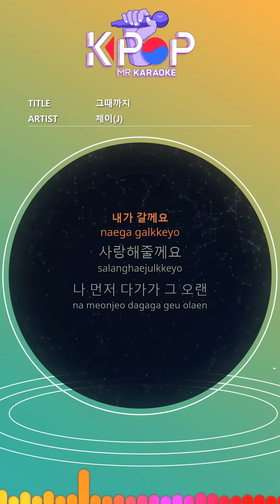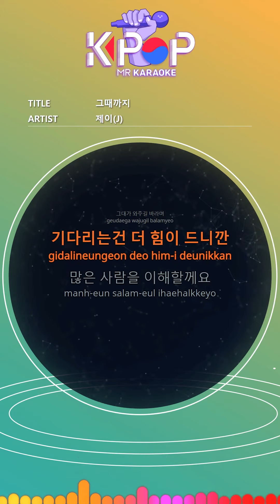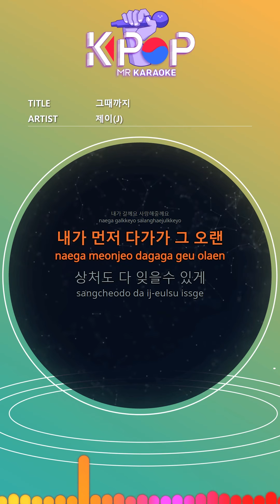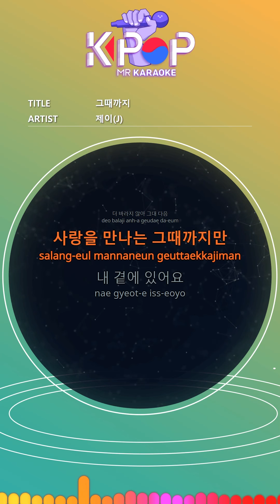[KPOP MR 노래방] 그때까지 - 제이 (Origin Ver.)ㆍTo the time - J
[Eng-Sub]
It's hard to open your mind
Tired of past love
I'm afraid of you
Do you feel the tears called me
I'm always afraid that you're alone
My heart keeps hurting
I can't sleep
I'll go
I will love you
I go first and then
So that I can forget all the wounds
I hope you come
Waiting is more difficult
I understand a lot of people
Even sad memories
So that we can share
It's okay
Even if everyone is a fool of me
Because I want you more
Comfortable
I have to be a woman
I'll go, I'll love you
I first approached that old
Don't be sorry for me
To be loved
I don't give you my heart
Sometimes sad, there is no regret
I loved you for you
I do n’t want any more
Until then, when I meet love
Stay by my side
I'll send you then

ⓒMusicen. MR